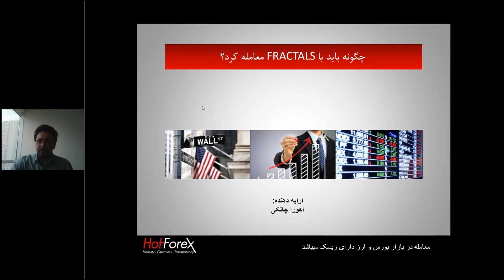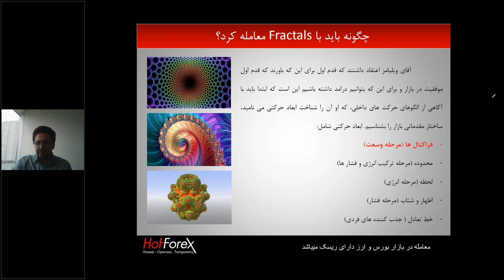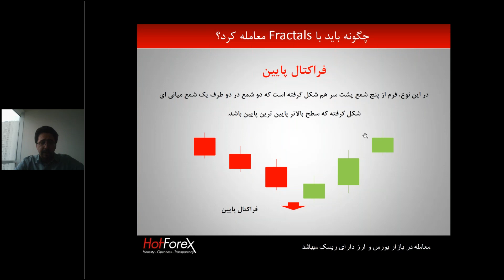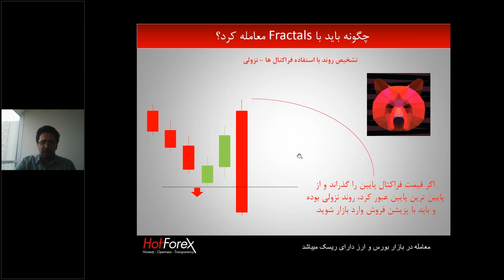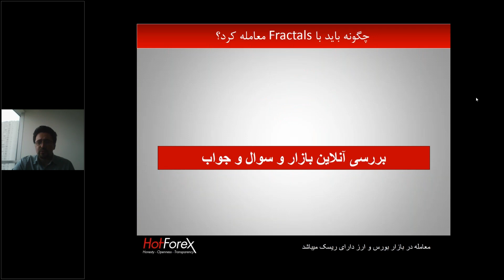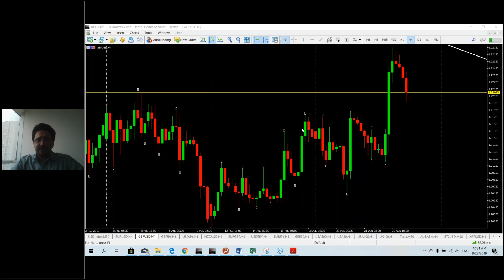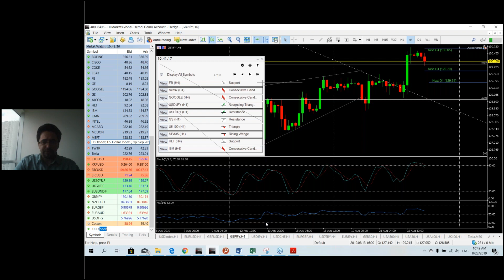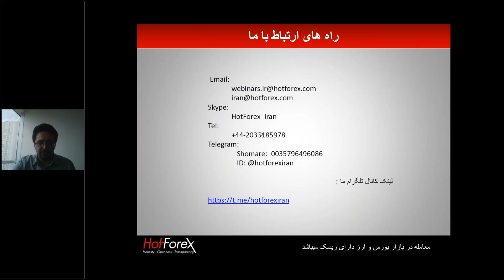Fractals چگونه باید با فراکتال ها معامله کرد؟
اخبار و تحلیلی های روز بازارهای مالی